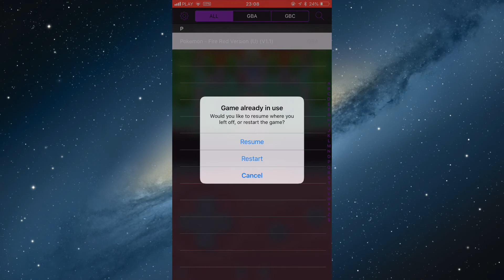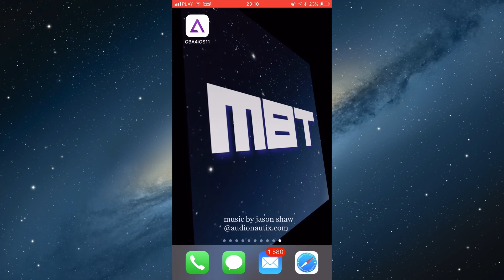#154 Pokemon FireRed & LeafGreen: Evolved Marill, Weepinbell, Sandslash, Ledian